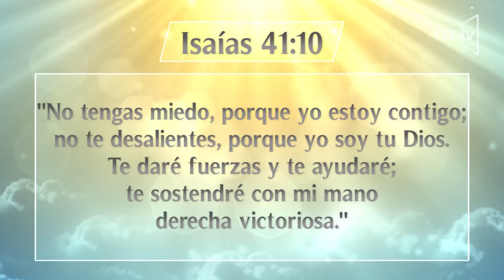Un Momento de Paz 3 abr 19